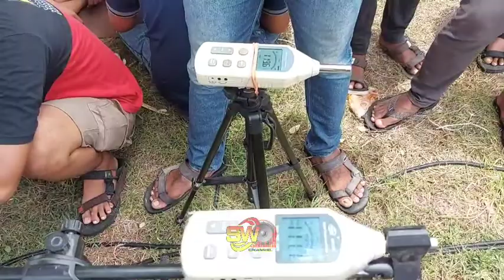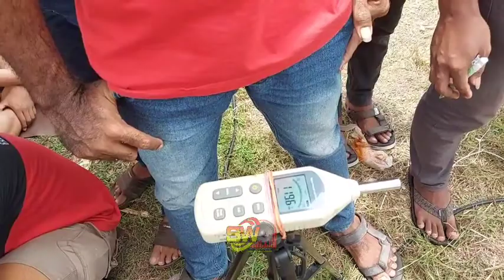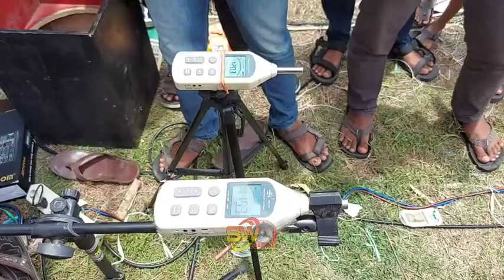Kuli Jaya Audio Kediri VS Yesinta Audio Nganjuk @bentopowernganjuk8118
Gebyar parade miniatur sound sistem balap season 2 tahun 2022 diselenggarakan oleh Komunitas Miniatur Sound System Nganjuk (KMSSN) yang berlokasi di Gondang , Kabupaten Nganjuk.

Menampilkan duel sengit antara KULI JAYA AUDIO KEDIRI dengan mixer digitalnya VS YESINTA AUDIO NGANJUK sound lokal nganjuk sendiri , beradu suara demi mendapatkan pengukuran DB Meter yang sebagus bagusnya...

Salam Horeg Salam Budek @soundwaypro